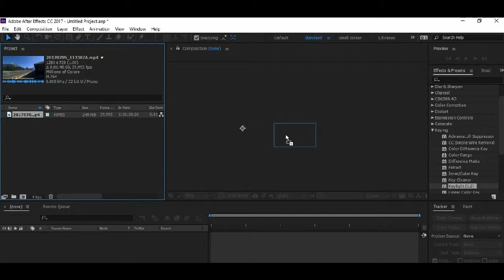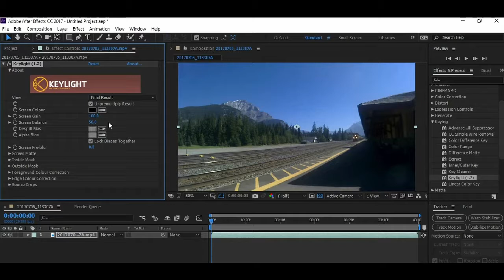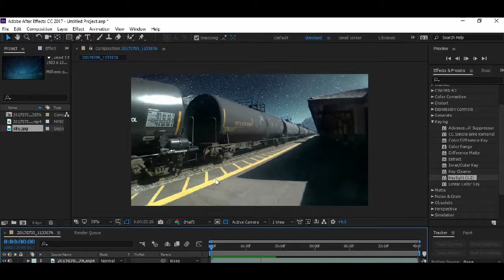Adobe After Effects Tutorial - Simple way for Sky Replacement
Adobe After Effects Tutorial - Simple way to change the Sky,
Sky Replacement,
Simple way to change the Sky,
Adobe After Effects Tutorial,
Keylight 1.2
Adobe After Effects
Changing the sky from a video
Video Editing
Film Making
Simple way for Sky Replacement